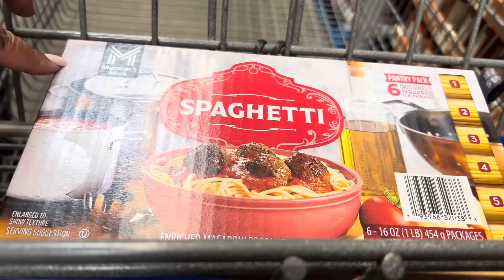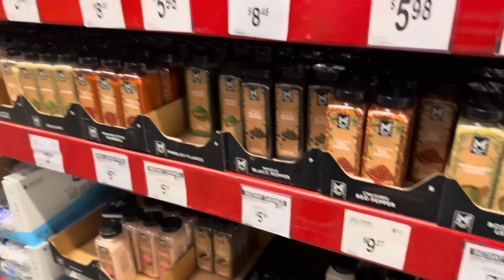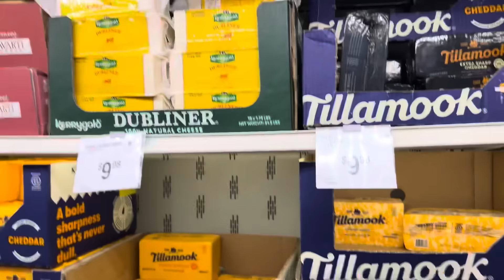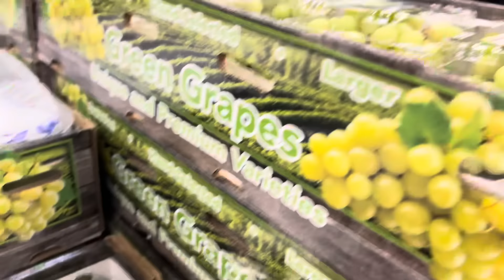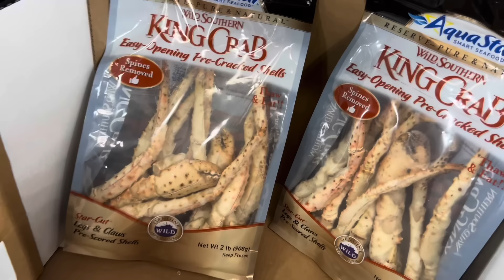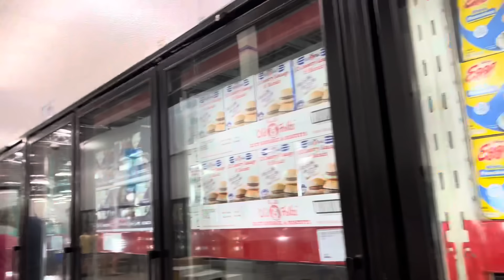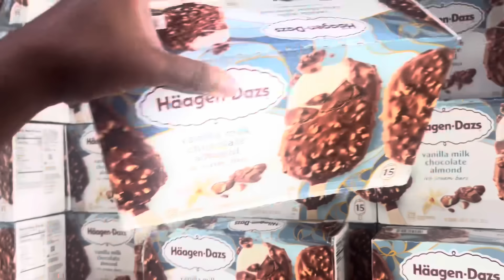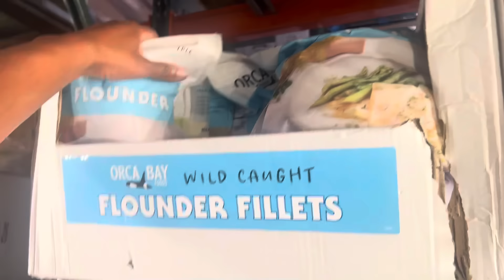HAPPY BIRTHDAY | MEECH IS CUTTING UP IN THE STORE I COME GROCERY SHOPPING WITH US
Hey y’all!
Welcome back to another video, Today we are going on a late night Target run!
Enjoy tonights Vloggy Vlog!